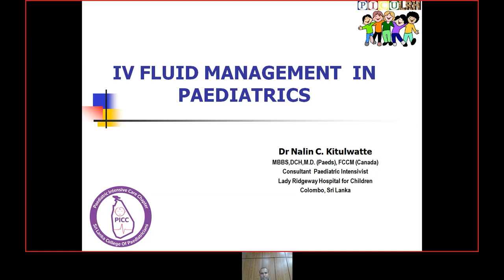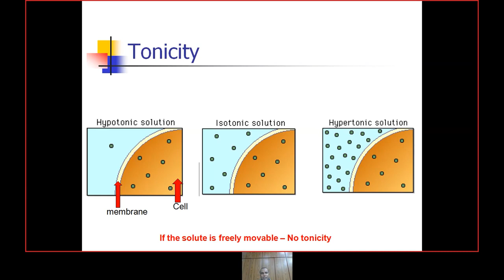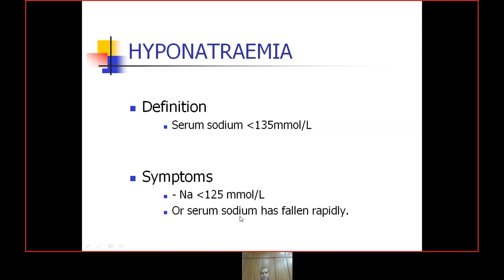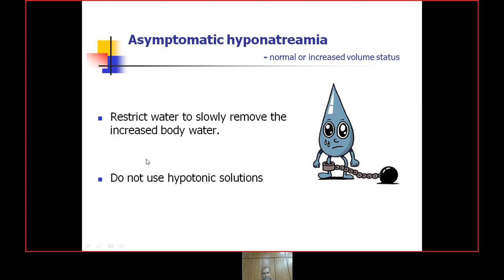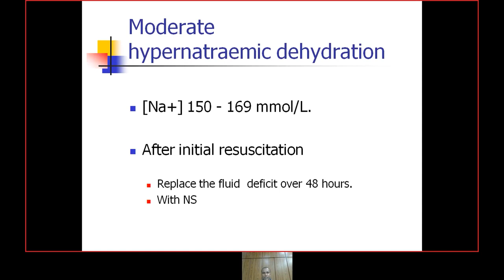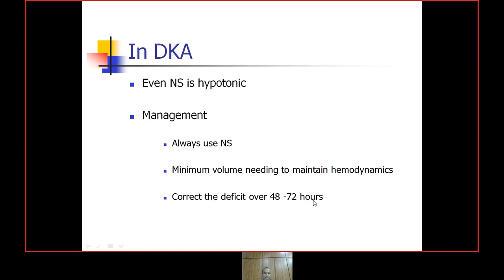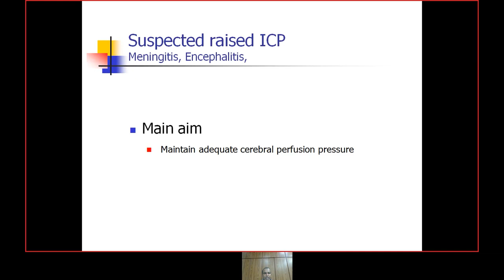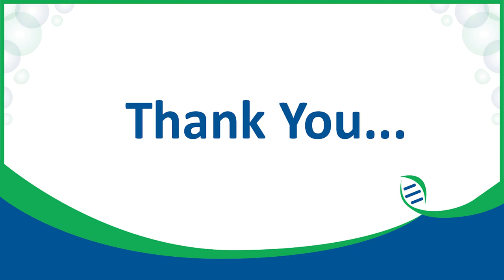Scientific Webinar By Dr Nalin Kitulwatte